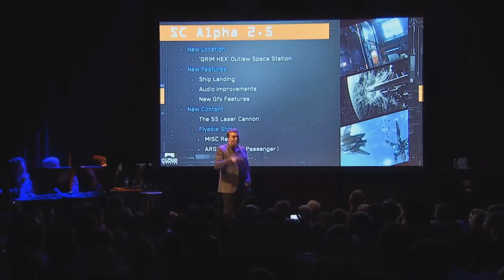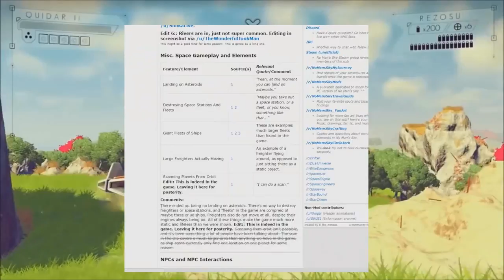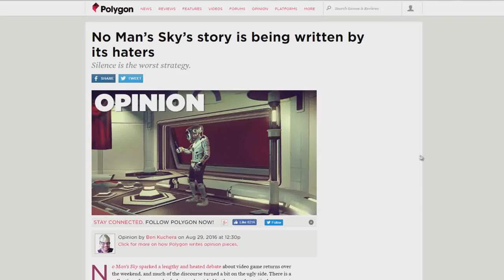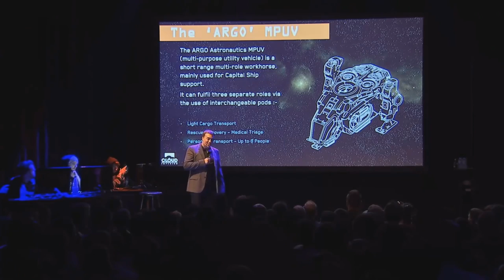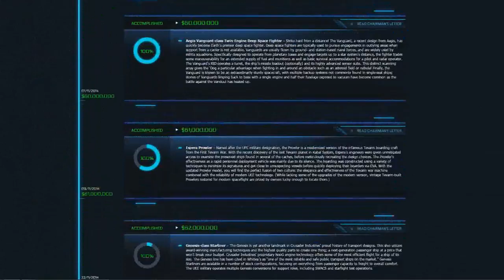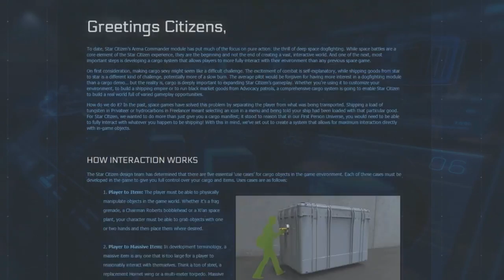No Man's Sky VS. Star Citizen - Avoiding the Teeth of the Hype Machine at Gamescom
With the over hour-and-a-half long presentation by Roberts Space Industries, Star Citizen was placed directly into my brain again, not a few weeks after No Man's Sky burnt up on re-entry.  It's an almost painful task, but I have to reign in the hype this demo produced, at least in myself, and take a critical look at this demo.
As a side-note, I didn't throw any money into the Star Citizen pool, and I've not played the alpha so far.

I used clips from these sources:
Eve Online Protest Jita - Memorial Attack

EVE Online: Log Off Timers

Shenmue Let's Play Part 7- Learning the Forklift